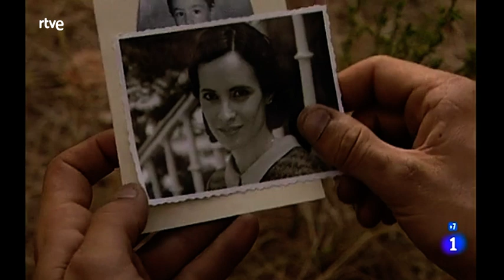Amar en tiempos revueltos: Capítulo 6 - Mejores momentos | RTVE Series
Han pasado 3 años desde que Antonio se marchó. Su hijo, Liberto, ya tiene 2 años y, él, sigue luchando en uno de los últimos reductos del Frente Republicano aunque, en el fondo, todos saben que están perdiendo la guerra. Mientras Andrea lee la última carta de Antonio, los nacionales entran en Madrid. A pesar de la ocupación está decidida a esperar a que Antonio vuelva a buscarla. Elpidia, siempre pendiente de ella y el niño, destruye pruebas de su implicación con la República. Pepe se enfrenta a Pedro para evitar que quemen la fábrica.

Mientras tanto, Marcelino se desespera por localizar a Manolita para casarse con ella y Andrea asiste horrorizada a la detención de Marcial y otros empleados del Museo del Prado.